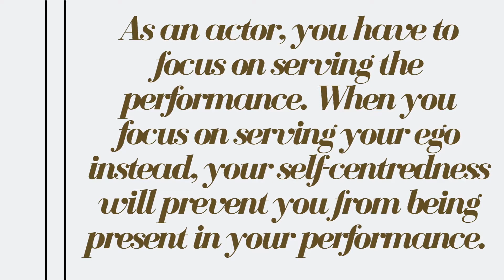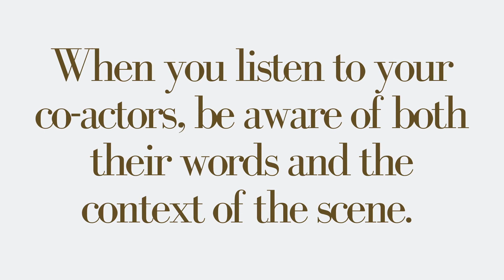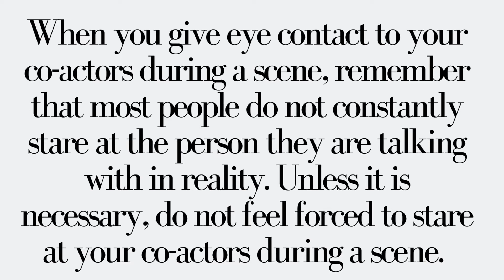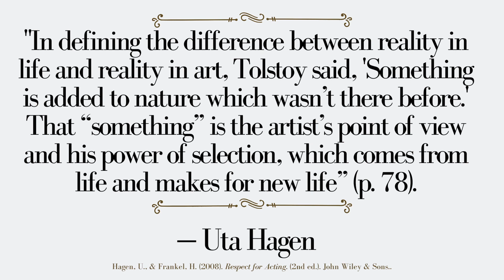Respect for Acting | Part 01 (Chapters 01-10): The Actor | Uta Hagen | Haskel Frankel | Acting Notes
A summary of Part 1 (Chapters 01-10) in Uta Hagen with Haskel Frankel's "Respect for Acting".

Reference: Hagen, U., & Frankel, H. (2008). Respect for Acting. (2nd ed.). John Wiley & Sons.